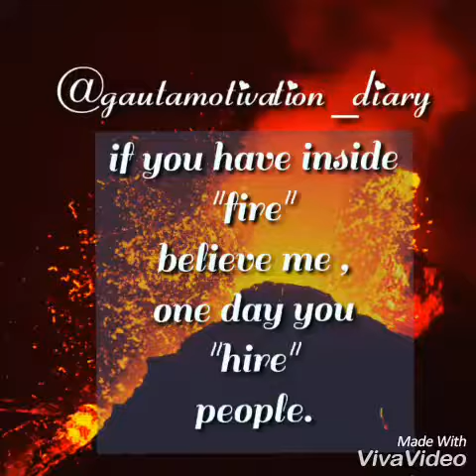Best Quote For Whatsapp Status